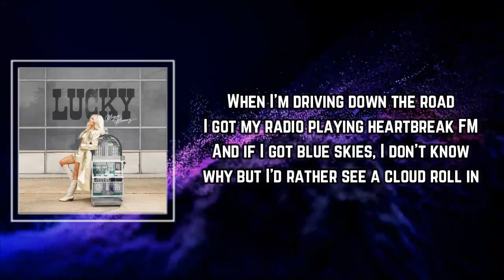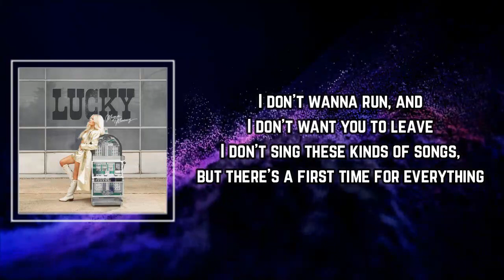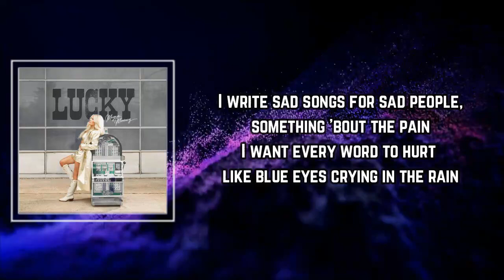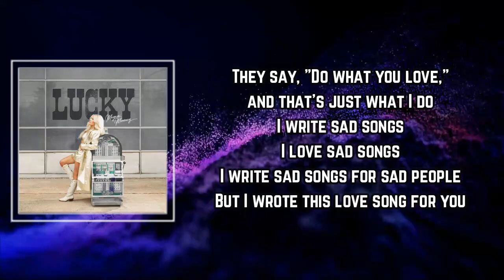Megan Moroney - Sad Songs For Sad People Lyrics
Sad Songs For Sad People

Sad Songs For Sad People by Megan Moroney
Album: Lucky

Sad Songs For Sad People Lyrics:

When I'm driving down the road I got my radio playing heartbreak FM
And if I got blue skies, I don't know why but I'd rather see a cloud roll in
Boy, since I met you something in me changed
This ain't what I'm used to, so if it sounds kinda strange

I write sad songs for sad people, something 'bout the pain
I want every word to hurt like blue eyes crying in the rain
They say, "Do what you love," and that's just what I do
I write sad songs for sad people
But I wrote this love song for you

I really like the way I really don't hate spending my time with you
And instead of being dead, my roses are red, and I ain't quite so blue
I don't wanna run, and I don't want you to leave
I don't sing these kinds of songs, but there's a first time for everything

I guess it's probably time
I say something 'bout those eyes
And your smile, you know what it does to me
'Cause of you I got something new to sing

I write sad songs
I love sad songs